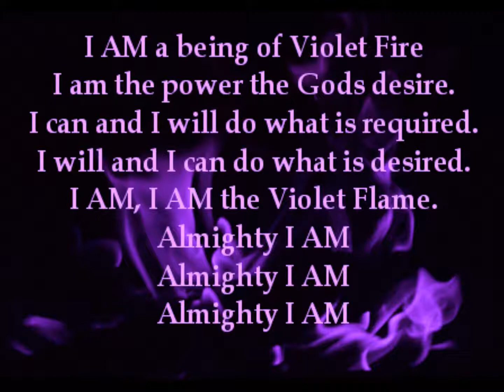Meditation to Release Anxiety and Stress With the Violet Flame - Guided Meditation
The Violet Flame is a miraculous spiritual energy. It corresponds to the high frequency of violet light and those who have open spiritual sight have seen it as a beautiful violet aura or flame. It is the coalesced spiritual energy of love, mercy, justice, freedom and transmutation.

The use of this spiritual energy is taught by the Ascended Master Saint Germain. The Violet Flame is one of the causes behind the science of miracles, a universal solvent of heavenly alchemy, and a special spiritual solution for our time. It is the elixir of the age.

May this invocation of the violet flame help you release anxiety, stress and feelings of stuck-ness plus all the root causes.